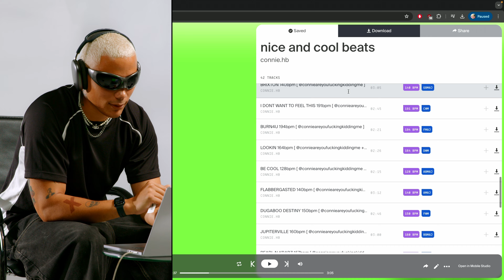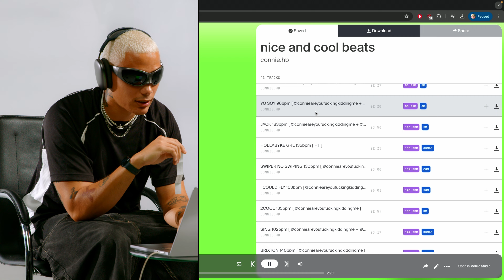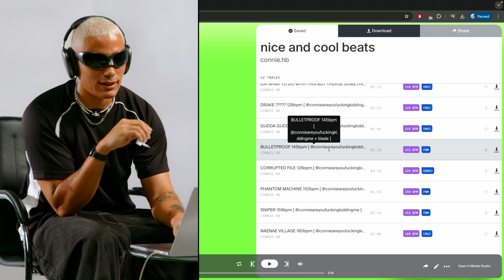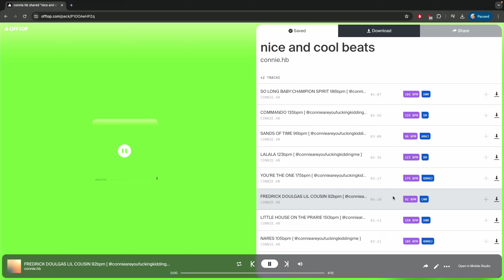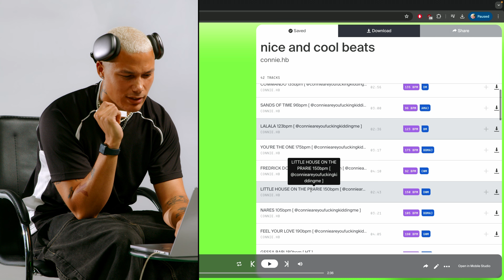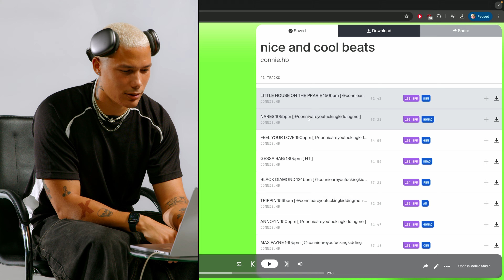Zack Fox Producer CONNIE | In the Vault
In the Vault challenges pro music producers to play beats from their catalogue based on random prompts. Episode 21 features rising producer CONNIE who produced "Dive In" by Jeleel as well as songs for Zack Fox, Merlyn Wood, & grouptherapy.

CONNIE 's production style ranges from soulful sample flips to completely disorienting electronic anthems, making this one of our most dynamic episodes to date. On top of the that, he's a complete equal parts comedian & music producer.

The beat storage platform featured in the video is called Offtop - a better way for music producers and artists to organize & share their beats, samples, and demos. Imagine if Dropbox + Soundcloud were combined and designed specifically for music creators

Special thank you to AIAIAI ( @watchAIAIAI ) who provided their wireless zero latency UNIT-4 monitors for set. You can cop those on their website!

Timestamps

00:00 INTRO
00:32 BEAT FOR YOUR ELDERS
01:25 WHEN THE ACID HITS
02:20 AIRPORT MUSIC
03:08 SCARE THE HOES BEAT
04:01 A GLOBAL HIT
04:56 APHEX TWIN
05:54 DEFINES CONNIE
06:57 MUSIC  IN 100 YEARS
07:56 WATCH THE THRONE II
08:57 FINAL BOSS FIGHT
10:00 RIHANNA HIT
10:58 MK.GEE TYPE BEAT
12:03 ZELOOPERZ & EARL TYPE BEAT
12:52 SURPRISED YOU MADE
13:56 RIZZ BEAT
15:04 MOSHPIT BEAT
16:00 MEDITATION BEAT